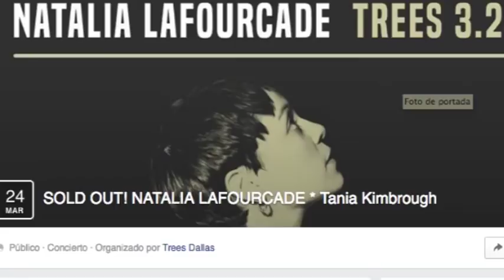Tania Brou concierto abriendo a Natalia Lafourcade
Natalia Lafourcade concierto abriendo Tania Brou